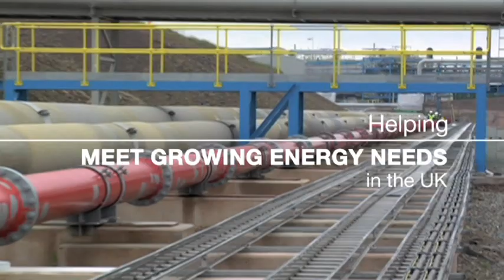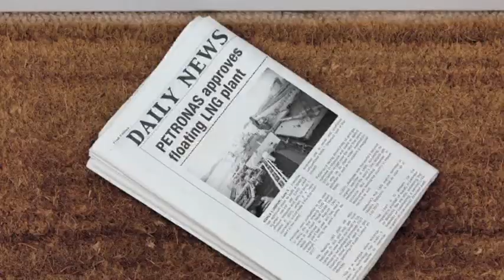Petronas 20th Anniversary in Vietnam Official Version